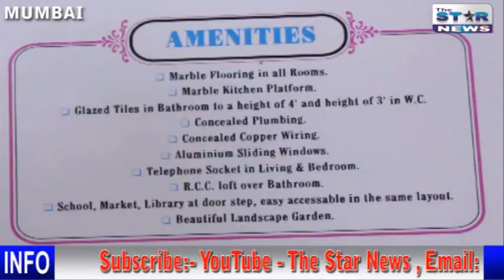मुद्दा बिल्डर का || काशीमीरा से खास रिपोर्ट || कौन सही कौन गलत? || फैसला कानून करेगा